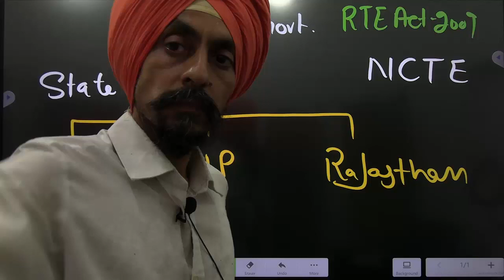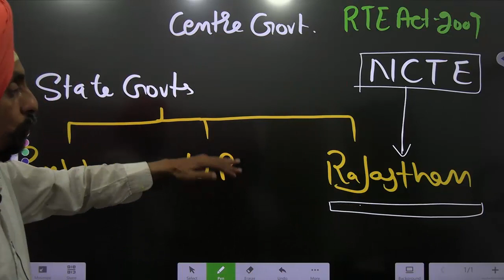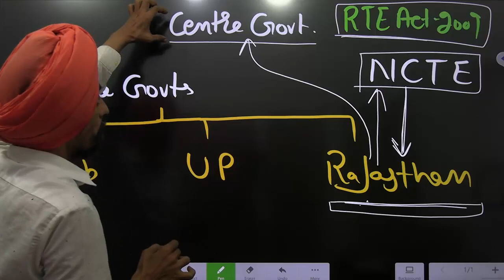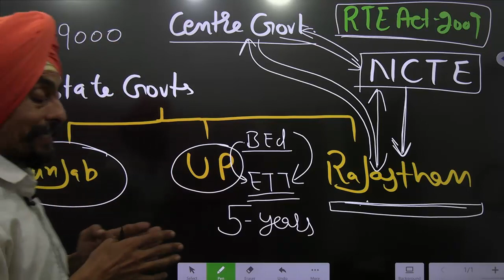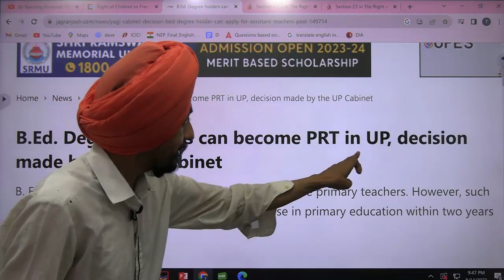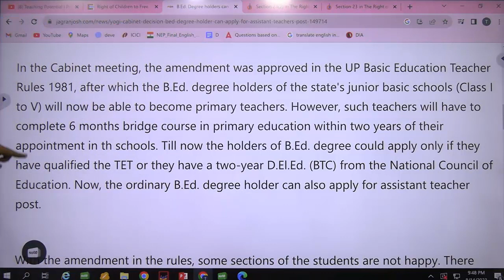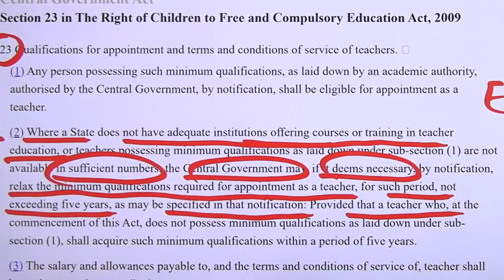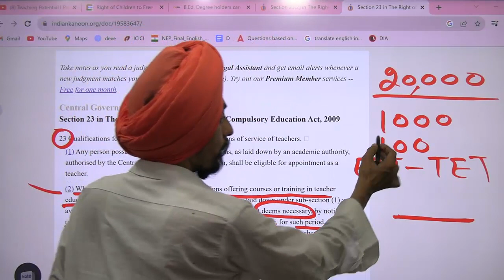B Ed candidates can become primary teacher in spite of decision of Supreme Court when any state want